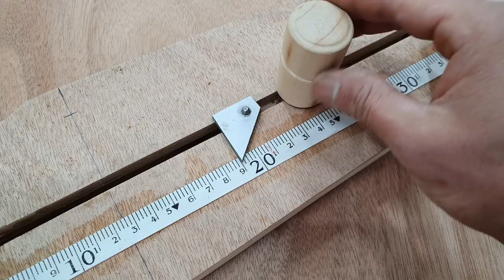DIY Super Beautiful Perpetual Calendar Clock With Low Cost